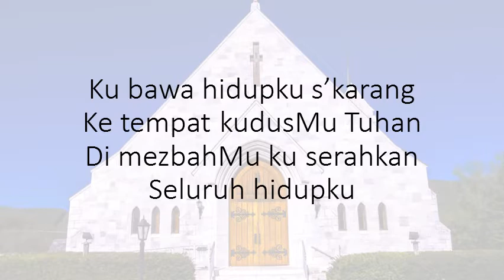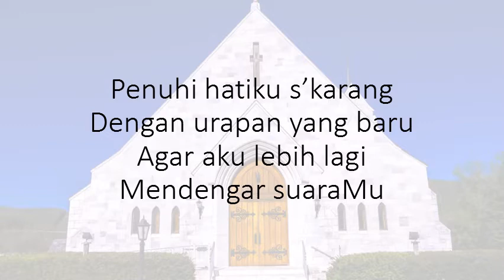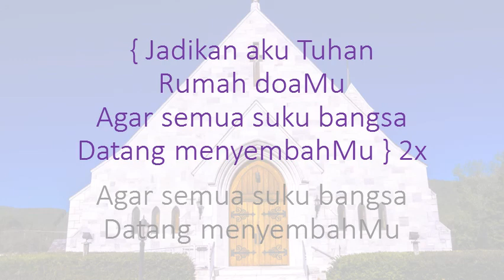Jadikan Aku Rumah DoaMu / in Cmajor